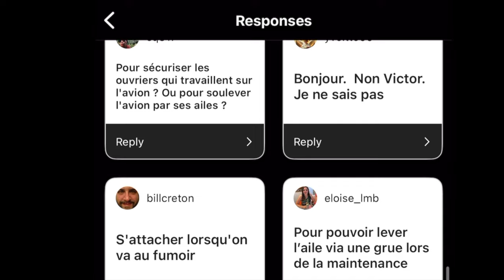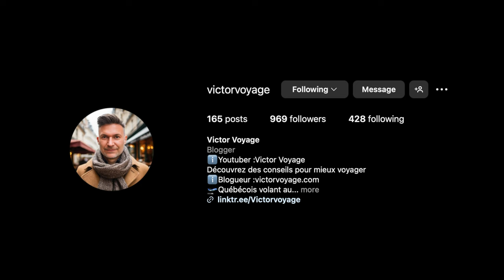DÉCOUVREZ DES SECRETS DE L'AVION | Victor Voyage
Dans cette vidéo captivante, Victor Voyage vous dévoile quelques secrets fascinants de l'avion ! En tant qu'agent de bord, notre hôte partage des anecdotes drôles et des conseils précieux pour rendre votre expérience de vol encore plus agréable. Découvrez des éléments surprenants comme le triangle noir sur les avions Airbus et le rôle crucial du crochet d'aile. Vous vous êtes déjà demandé ce que signifiait le PCB ou comment les hôtesses de l'air et les stewards communiquent en utilisant un langage spécifique ? Victor vous explique tout! Ne manquez pas cette occasion d'apprendre des secrets que seuls les professionnels de l'aviation connaissent.
N'hésitez pas à partager vos propres "secrets"

Time code:
0:00 Intro
1:09 Les triangles noirs
2:34 Le crochet "Mac Donald" sur l'aile
4:23 L'oxygène dans l'avion
6:31 Les coffres à bagage condamnés
7:23 Deadheading
10:02 Les PCB
11:19 TOP
12:03 Le Red Eye